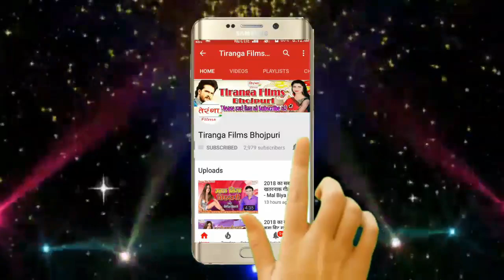Sonam Sargam का 2019 का सबसे बड़ा सुपरहिट देवी गीत - Maiya Suni La Gohar Aeni Toharo Duwar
Sonam Sargam का 2019 का सबसे बड़ा सुपरहिट देवी गीत -  Maiya Suni La Gohar Aeni Toharo Duwar II Sonam Sargam II Hit Durga Pooja Song 2019 II

Song -- Maiya Suni La Gohar Aeni Toharo Duwar
Album -- Maiya Suni La Gohar Aeni Toharo Duwar
Singer -- Sonam Sargam
Writer -- Jhajhariya